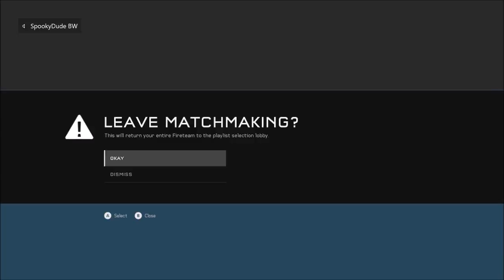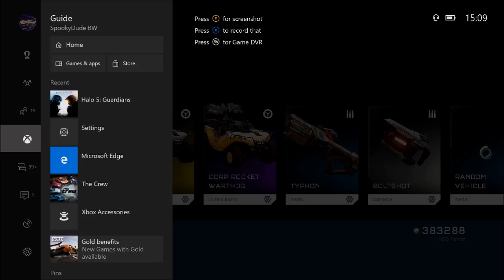I GOT MAGNUM OPUS!!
Yeeeeeeeet!